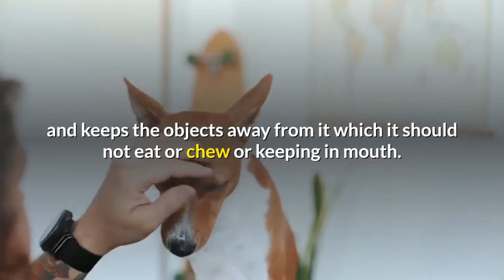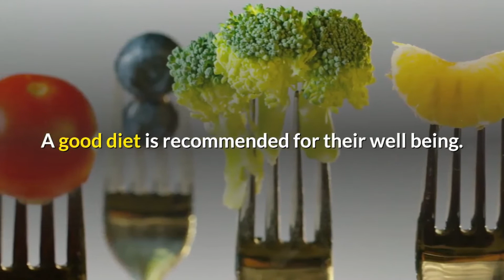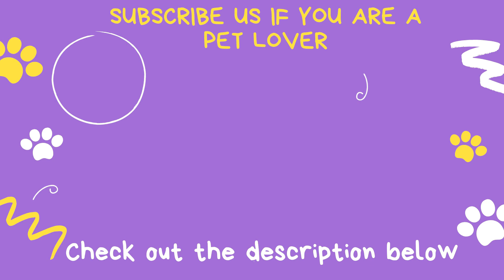Diet care for Basenji dogs | Toxic foods & non-toxic foods for Basenji dogs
Diet and care guide for Basenji dogs...
Toxic foods for basenji dogs...
Non-toxic foods for basenji dogs...